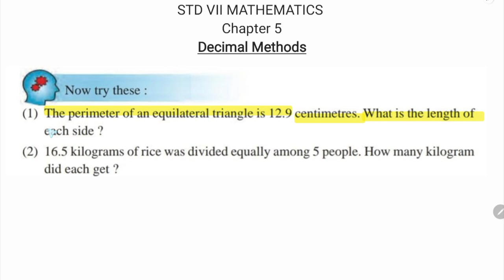Class 7 | Chapter 5_ DECIMAL METHODS | PART 6 | New Text Book 2024-25 | SCERT KERALA